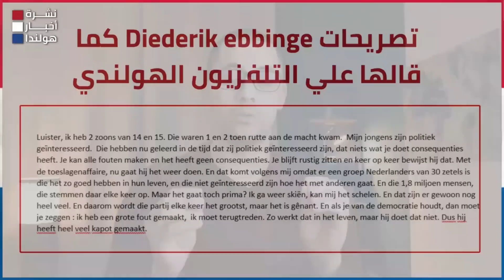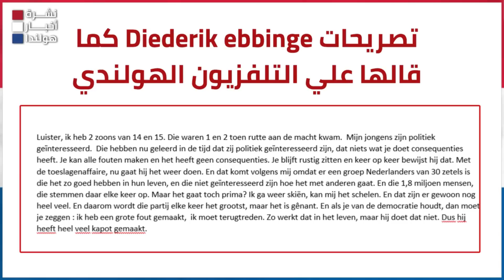فشل رئيس الوزراء لم يكن بسبب اللاجئين || أخبار هولندا اليوم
أهم أخبار هولندا_اليوم وأخبار اللاجئين في
فشل رئيس الوزراء مارك روته لم يكن بسبب اللاجئين فقط